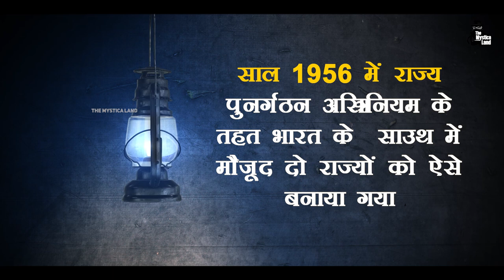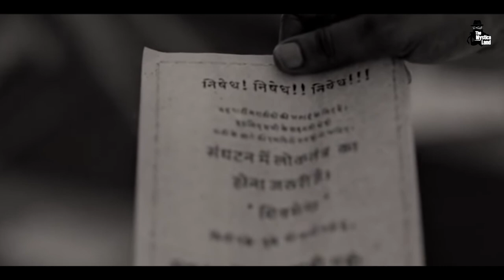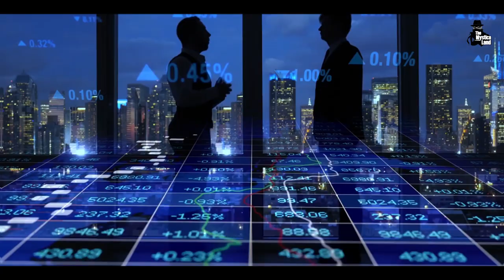क्या होता अगर Gujrat और Maharashtra एक होते तो ?| Why did Maharashtra and Gujarat separated?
Video Title : क्या होता अगर Gujrat और Maharashtra एक होते तो ?| Why did Maharashtra and Gujarat separated?
Language  : Hindi